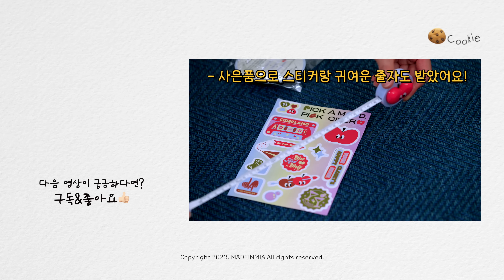이제 한국에서 옷 못 사겠다.... 젤 비싼 옷이 3만원대ㅋㅋ 샵사이다 하울🔥 K-pop 여돌 손민수 ssap가능😎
안녕~ 라이들❤️
즐거운 주말 보내고 계신가요!!
지난 쉬인 하울 때 반응이 좋아서
바로 샵사이다에서도 베스트템 위주로
쇼 ㅑ핑을 했었는데 배송이 조금 걸려서
이제야 리뷰 영상을 들고 왔습니다~

샵사이다에서도 처음 주문해본거라
사실 조금 조심스러웠는데요-
담에는 맘 편하게 막 질러보려고욬ㅋㅋㅋㅋㅋ

참, 그리고 오늘 메이크업을 하나 찍고 하울 찍어서
첫 등장 때 옷 조합이 엉망인데ㅋㅋㅋㅋ
조만간 메이크업 영상도 들고 올테니까
기대 많이 해주시구요!

다들 오늘도 영상 보러 와주셔서
진심으로 너무너무 고마워요😘

남은 주말 잘 보내시고
다음 영상에서 다시 만나요🙌🏻 안녕!

👗MOTD
Top 쉬인
Pants 알리익스프레스

👇🏻🛒모두 샵사이다에서 직접 구매한 제품입니다👇🏻

Look 1
플로럴 레이스 미니 원피스 [그린]
라인스톤 데코 시스루 스타킹 [블랙]
장미 장식 초커 목걸이 [블랙]

Look 2
니트 탱크탑 [블랙]
솔리드 카고 미니 스커트 [그린]

Look 3
새틴 홀터 셔링 크롭 탑 [베이지]

Look 4
카라 버튼 다운 블라우스 [카키]
베이직 컷팅 데님 팬츠 [데님]
하트 체인 디테일 팔목 [실버]

Look 5
체크 스윗하트 넥 크롭탑 [멀티컬러]
하운드투스 하이웨이스트 벨트 와이드 레그 팬츠 [브라운]

Look 6
솔리드 버클 크롭 블레이저 [블랙]
Solid Crop Shirt With Tie [화이트]
종이 클립 미니 스커트 [블랙]
레이어드 문 장식 허벅지 체인